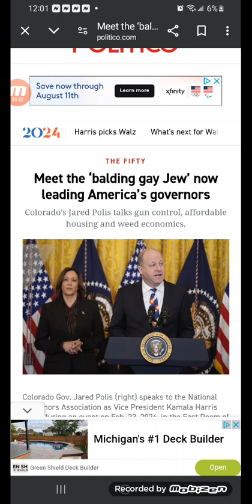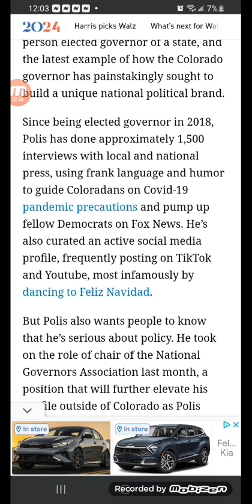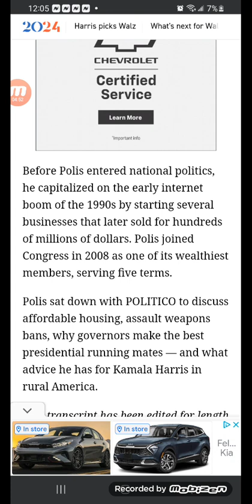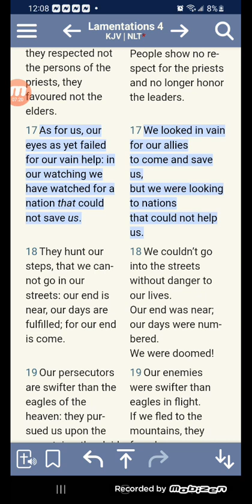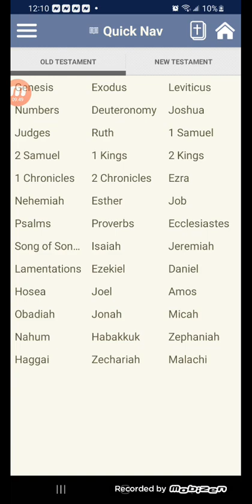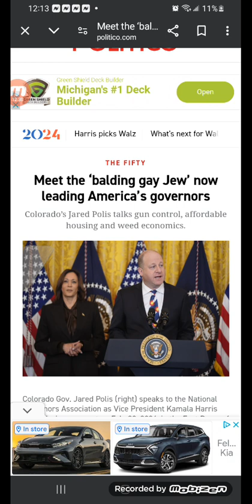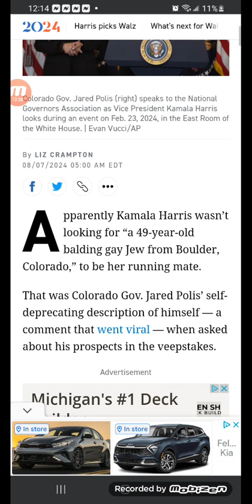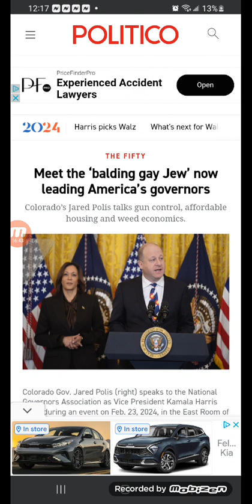Meet the ‘balding gay Jew’ now leading America’s governors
Apparently Kamala Harris wasn’t looking for “a 49-year-old balding gay Jew from Boulder, Colorado,” to be her running mate.That was Colorado Gov. Jared Polis’ self-deprecating description of himself — a comment that went viral — when asked about his prospects in the veepstake